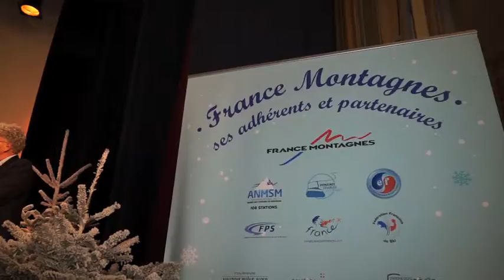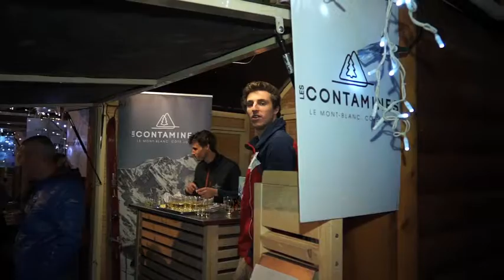Paris fait de la résistance!